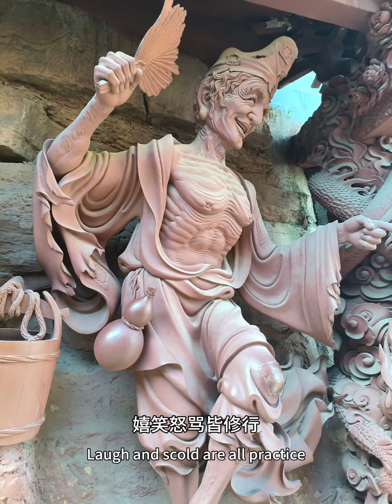133成都周边游/绵阳圣水寺Mianyang Shengshui Temple